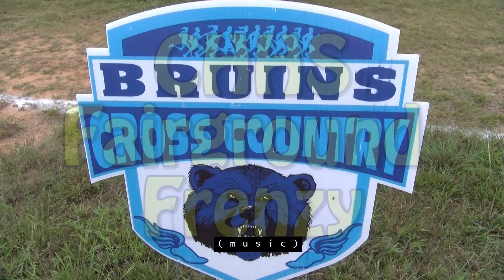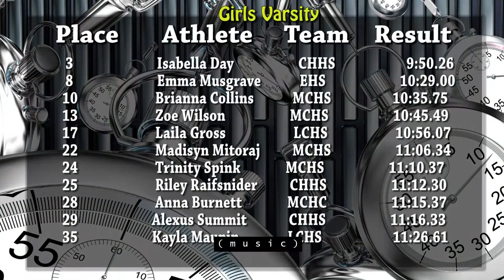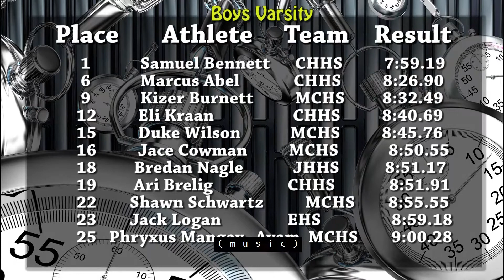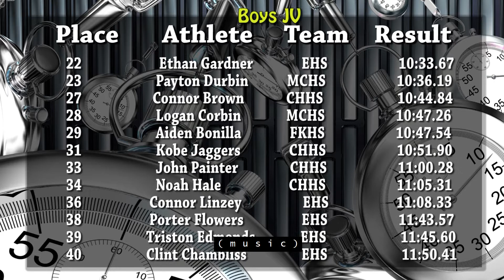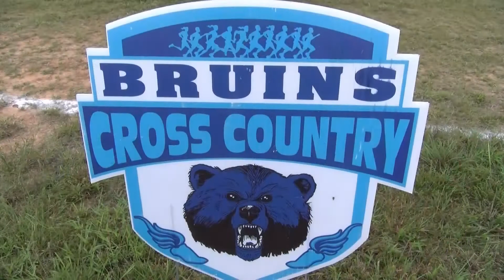CHHS Fairground Frenzy Cross Country September 12, 2020